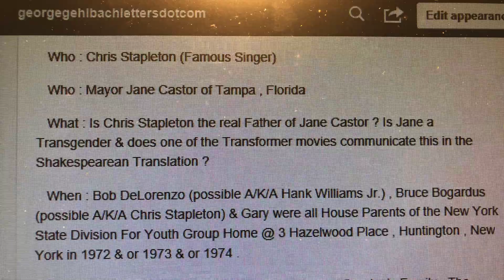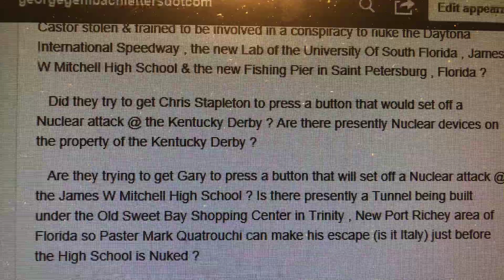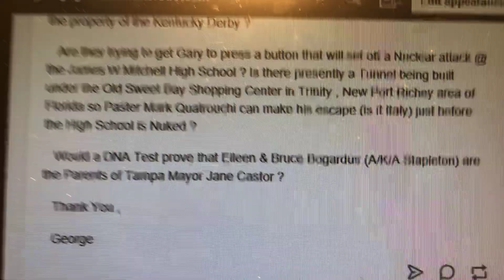Is Chris Stapleton the Biological Father Of Tampa Mayor Jane Castor ?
Is Freddie Fender's , Break It Down , about Dan (Shakespearean) of 7 Hazelwood Place , Huntington , New York in the 1970's ? Was Dan ever in Richard Basciano's Show World ? Did Dan impersonate an Under Cover New York State Trooper ? Do they want to murder the State Trooper before the truth is made to the Public that Danny impersonated an Under Cover State Trooper ? Are they encouraging Danny to continue to impersonate the Under Cover State Trooper in the Movie , Short Eyes ? Is Danny the same Dan that drives a Pasco County Public Transportation Bus on Saturday on Route 19 ? Is the name Jane Castro meant to communicate the name Jean Gerossi in the Shakespearean Translation . Jean Gerossi may have been a Nurse in the late 1960's & or early 1970's .